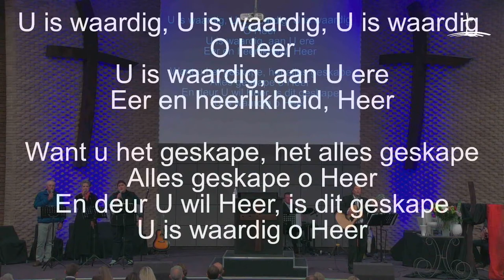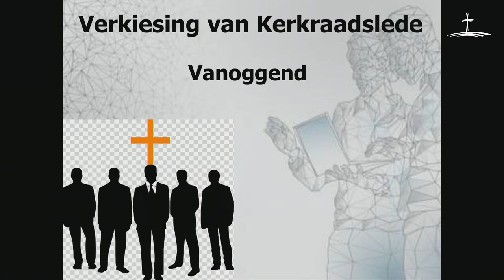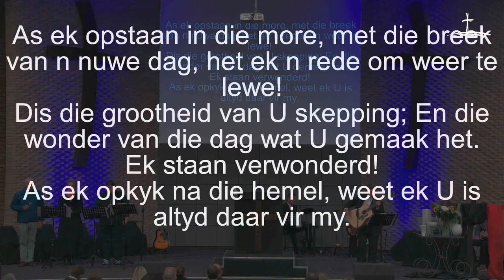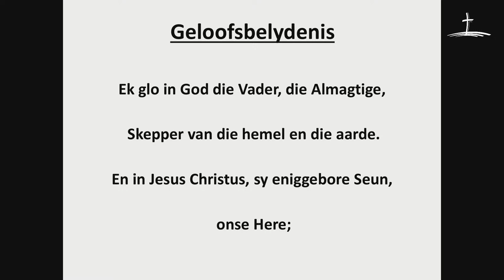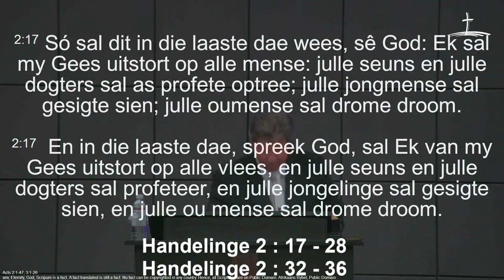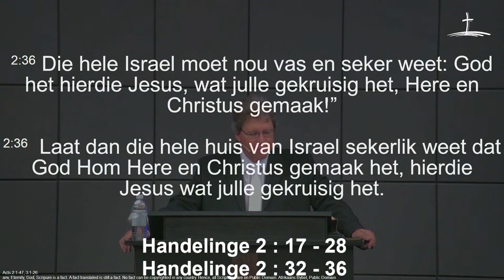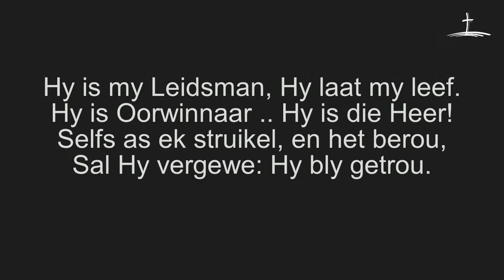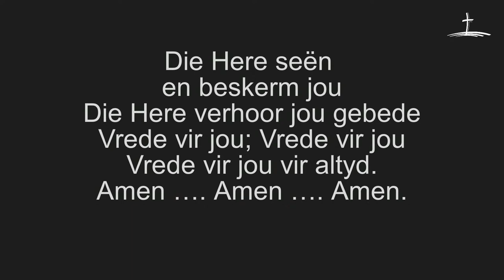Die Heilige Gees verander jou ! - Erediens - 5 Junie 2022